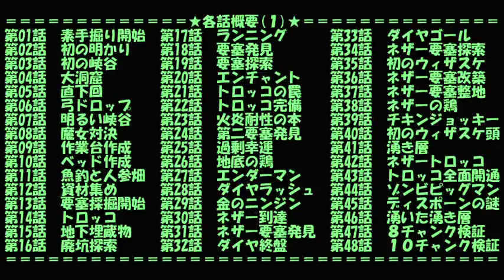【マインクラフト】地上なんて無かった 第113話【ゆっくり実況】There was no ground part113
アイテム運は良いようです。
マインクラフトのゆっくり実況プレイです。完全地下縛りの素手プレイから４つの困難な目標に挑みます。

風車型ブランチマイニング「地下縛り編」です。キーワードは「自由に気ままに」。
・ツルハシも松明も無しで廃坑を掘り当てて、木材調達。
・エンダーアイ無しで要塞を掘り当てて、エンダードラゴン討伐。
・ダイヤを1,476個集め、ビーコン用ピラミッド構築。
・地上解禁後、冒険の時間を含む全実績解除。
■具体的制約
・達成：(1)ドラゴンの卵入手、(2)ダイヤブロックでレベル４ビーコン起動、(3)全実績解除
・縛り：(a)地上禁止 ※(1)(2)達成まで、(b)エンダーアイ投げ禁止、(c)他、MODなし＋ハード＋α

This Minecraft playing video is a series to branch mining by my technique in underground constraint. Freedom, and dropping in on the way...
Objectives (1) the egg of Dragon (2) the beacon of level 4 made of only diamond blocks (3) all achievements. Constraint content (a) generated structures on the ground prohibited (b) to throw the ender eye prohibited, until (1) and (2). Thank you for understanding my poor English.